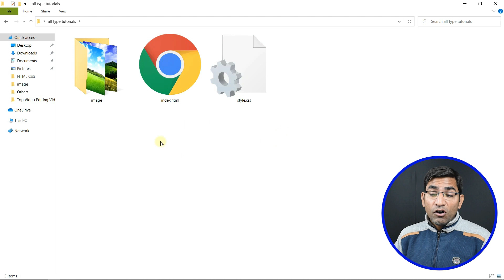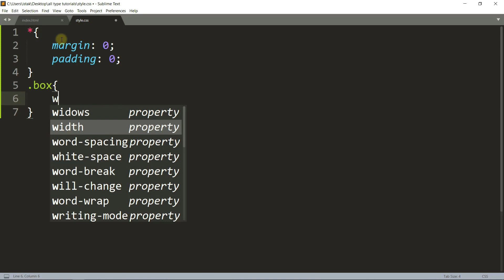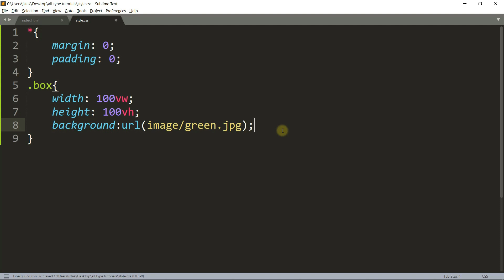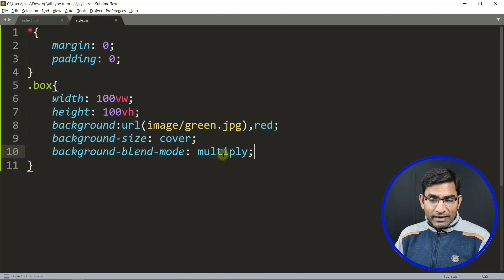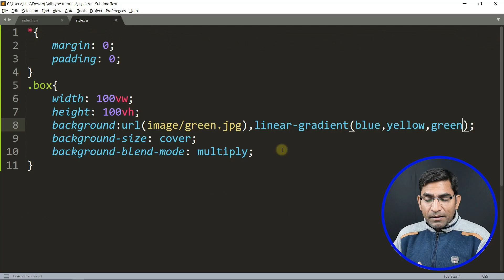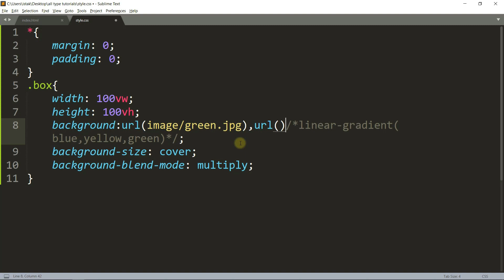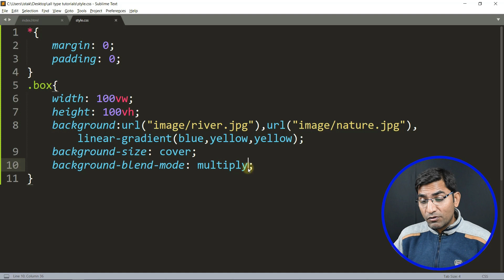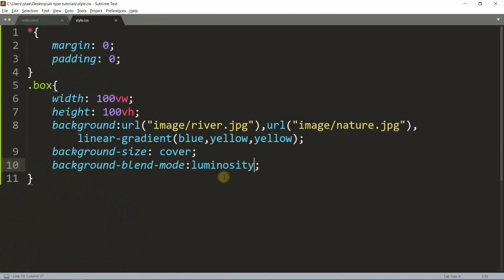Background-Blend-Mode - CSS3 tutorial in hindi - urdu - Class - 14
In this tutorial, you will learn, How to apply blend mode within images or colors with background-blend-mode in css in hindi and urdu. This css tutorial created by Husain sir (Istakar Husain) on all type tutorials.